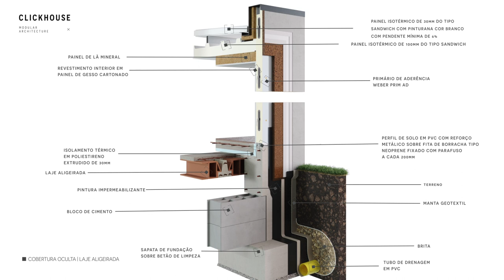ClickHouse | O nosso método construtivo | Casas Modulares | Modular Architecture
Descubra do que é feita a Qualidade.
Somos norteados pelo objetivo de criar habitações com os mais elevados padrões de construção e durabilidade, com um isolamento térmico e acústico acima da média de mercado, obtemos uma eficiência energética A+.

Se optar por instalação de painéis solares torna a sua casa ainda mais sustentável e claro com uma pegada ambiental reduzida. Bom para si, para a sua carteira e para o ambiente.